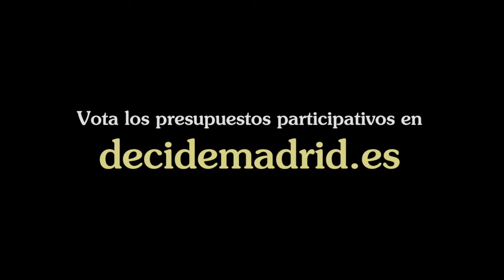Circuito de calistenia en el Parque Calero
En el Parque Calero de Ciudad Lineal, la idea de un vecino se ha hecho realidad con los presupuestos participativos. Este es el nuevo espacio de calistenia o street workout para todo el mundo.
¡Las ideas de la ciudadanía se hacen realidad!